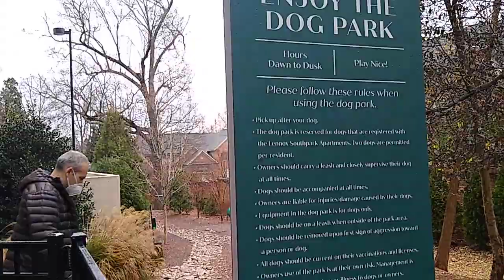DOG PARK , Lennox South Park Charlotte North Carolina December 24, 2020